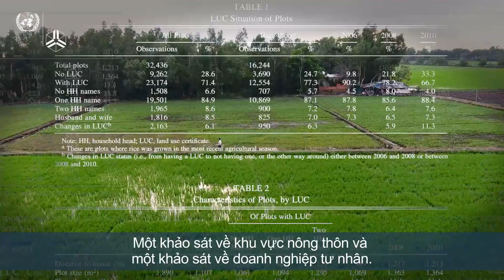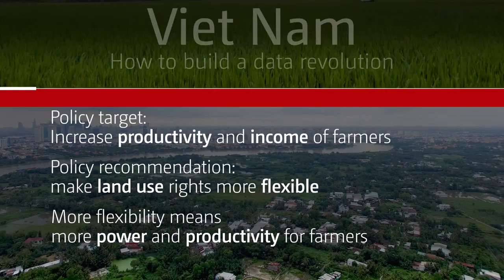Nguyen Dinh Cung – Hợp tác vì một chính sách hiệu quả hơn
Nguyen Dinh Cung highlights how collaboration can lead to better policy. Twenty years of data has given rise to key policy recommendations, for example, on land use rights.

Nguyen Dinh Cung is the President of the Central Institute for Economic Management (CIEM), one of UNU-WIDER’s partners in the Structural transformation and inclusive growth in Viet Nam project.